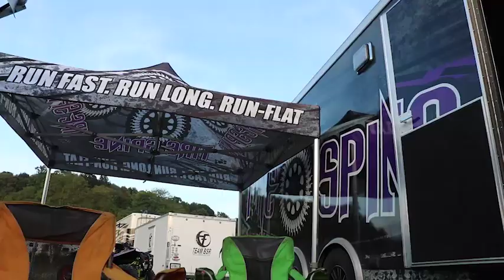Mountaineer Run GNCC Insta Highlights 2017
Quick edit of the Highlights of the Mountaineer Run GNCC in West Virginia! By Spider Graphix , Derisi Racing , Tirespine